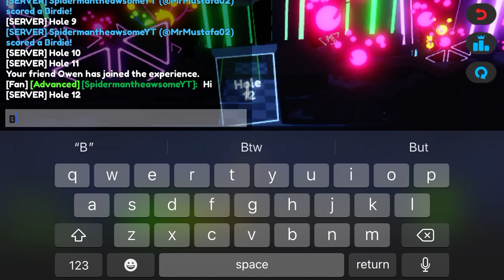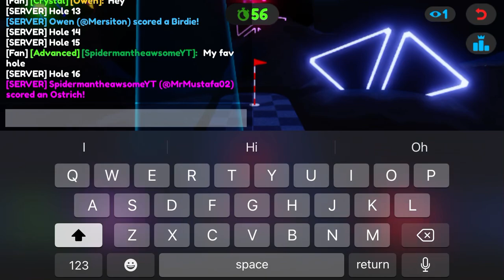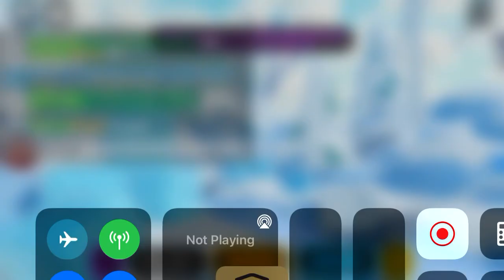Super golf Roblox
Today I will be playing Super golf my favorite sport